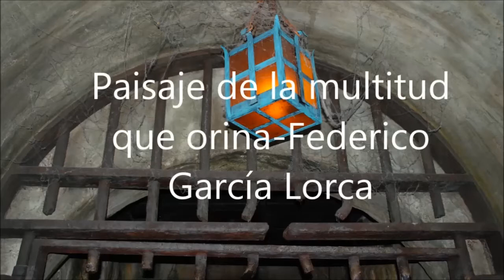"Paisaje de la multitud que orina" de Federico García Lorca por 2º bto. B